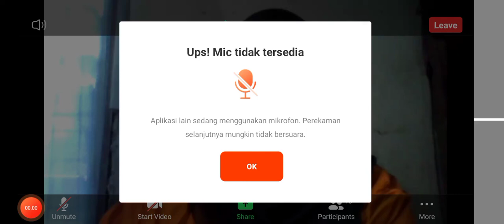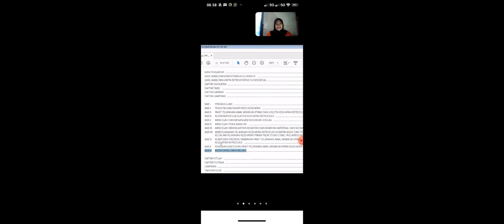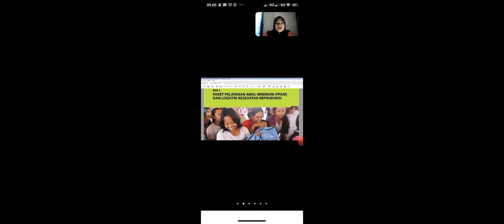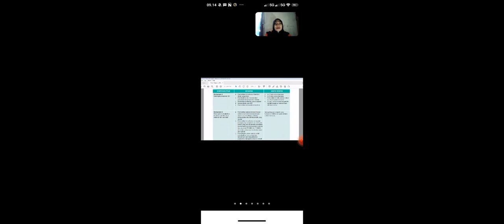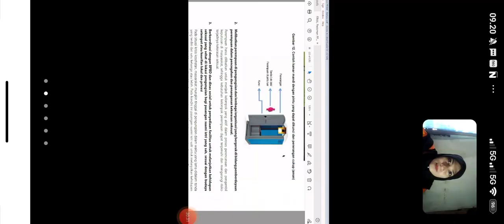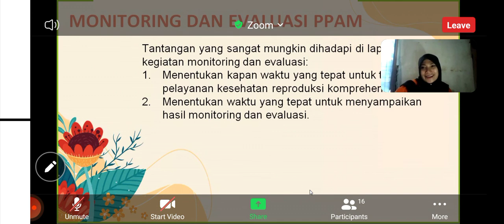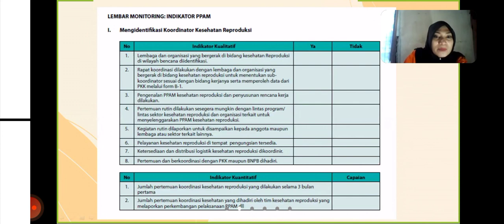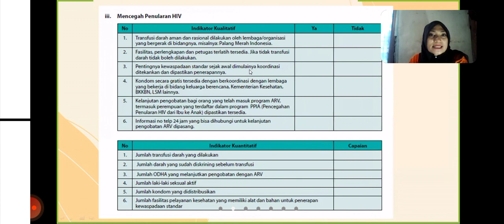BENCANA KESPRO BU WAHYU RABU 13 APRIL 2022 JAM 09.00-10.30(3)